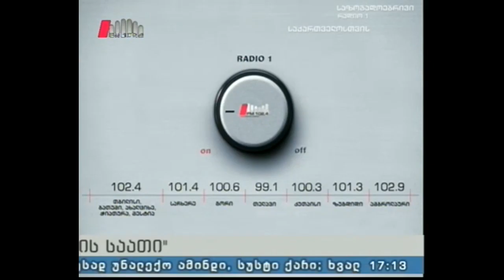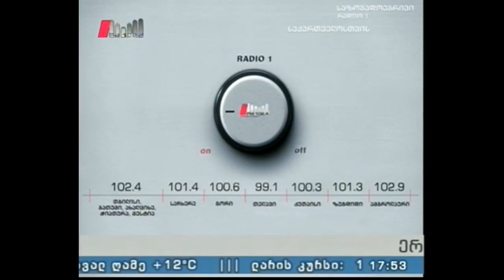ნარკოპოლიტიკის ეროვნული პლატფორმის დაფუძნება (პიკის საათი)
სტუმრები: კახა კვაშილავა - ზიანის შემცირების საქ-ს ქსელის დირექტორი, კოკა ლაბარტყავა - ნარკოტიკების მომხმარებელთა საქ-ს ქსელი, დავით ვადაჭკორია - ნარკოლოგი.